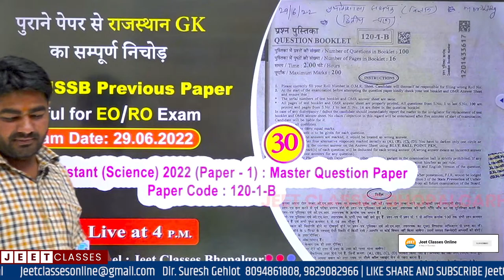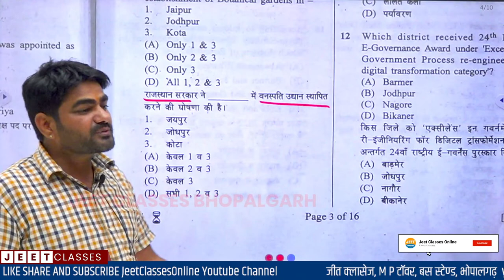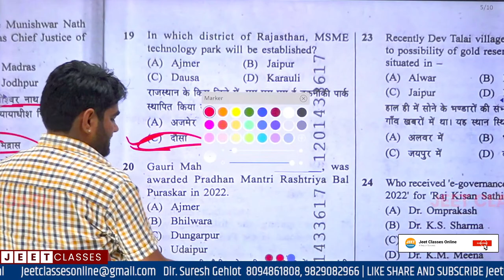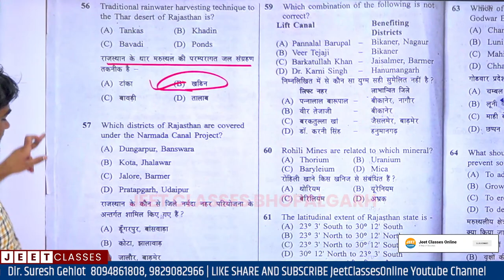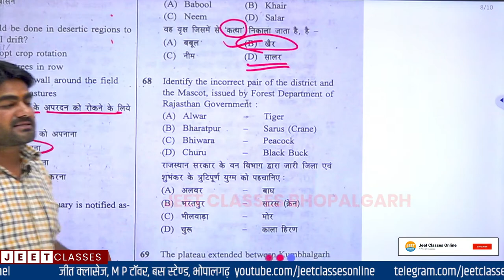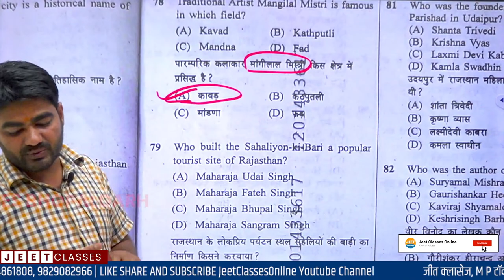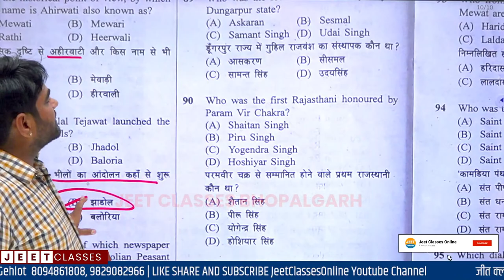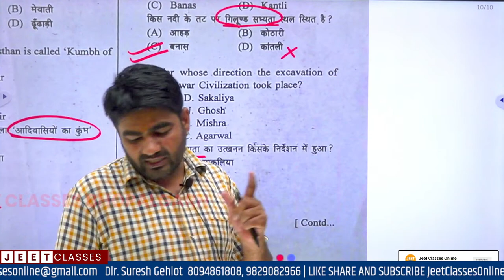EP-30 Lab Assistant ( Science ) 2022 : Master Question Paper 29.06.2022 | Jeet Classes Bhopalgarh